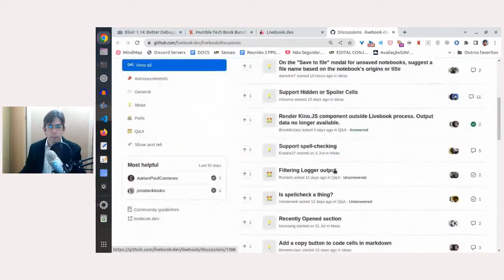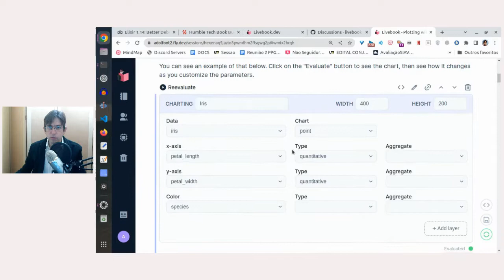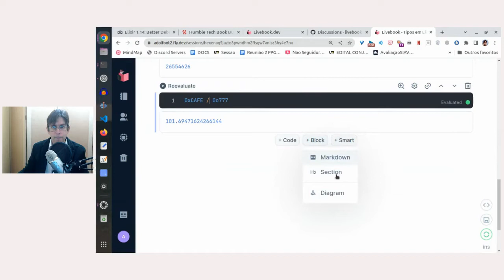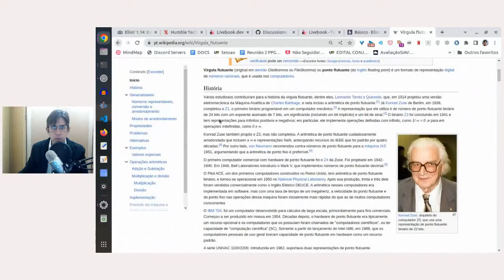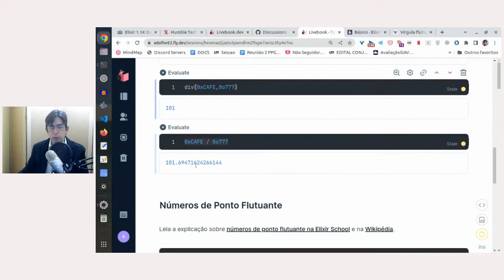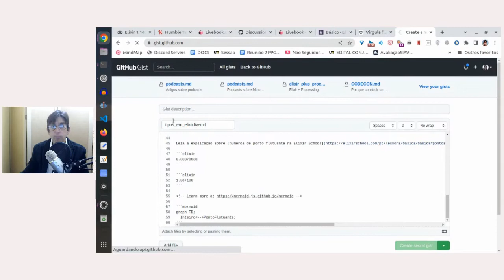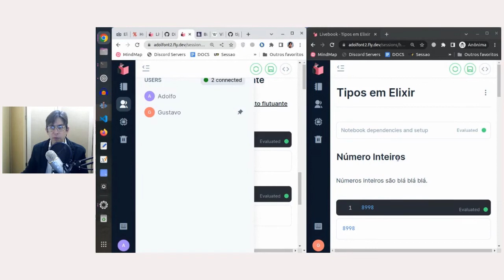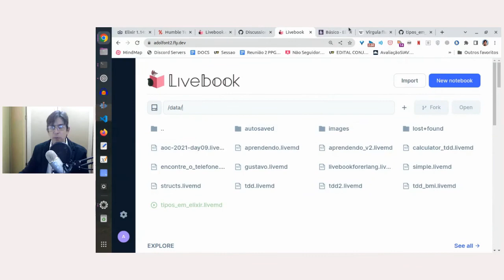Novidades no Livebook (Cadernos Computacionais em Elixir)